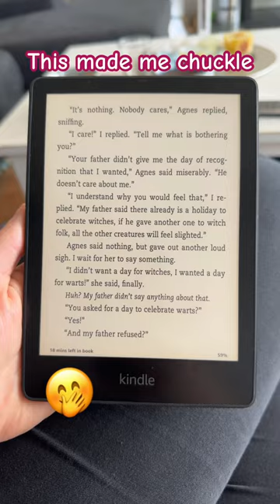This made me chuckle! 🤭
Midnight prince - Aisha Urooj